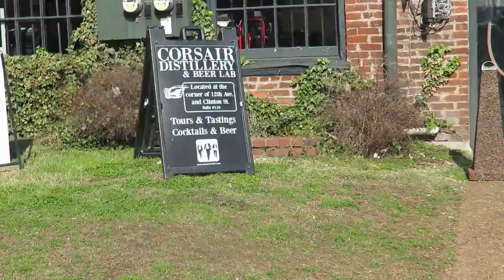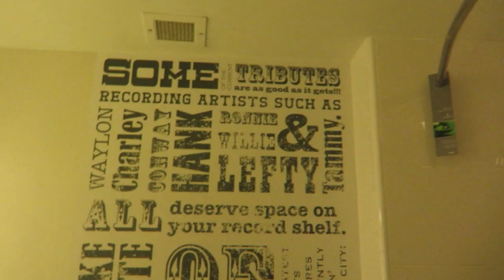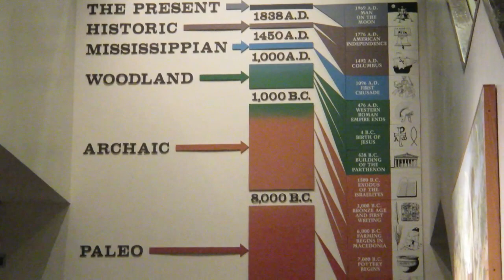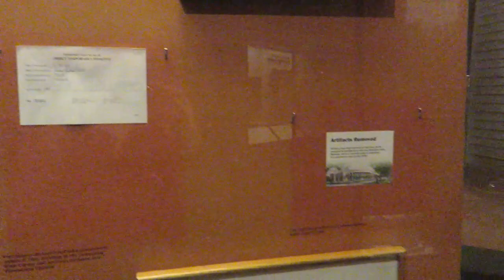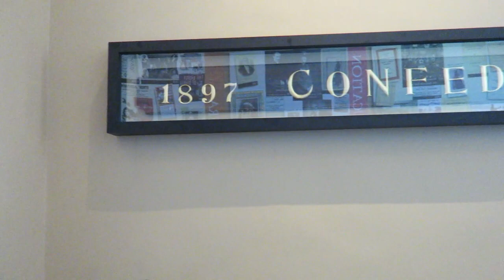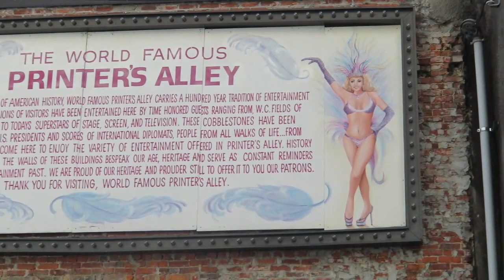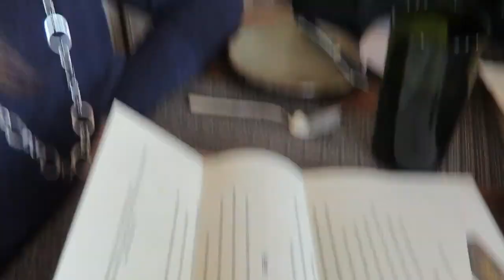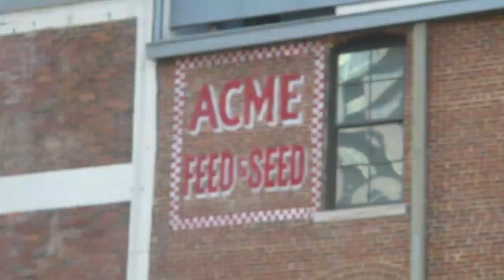NASHVILLE, TN 🎶🎸 | Music, History, Food!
GG and I took a quick trip to Nashville ("gotta say it with a twang") to take in the music, history, and food!
PS: The thing I said was the stadium when looking out the window is actually Music City Center 😉

Johnny Cash Museum (no video allowed)
Patsy Cline Museum (no video allowed)